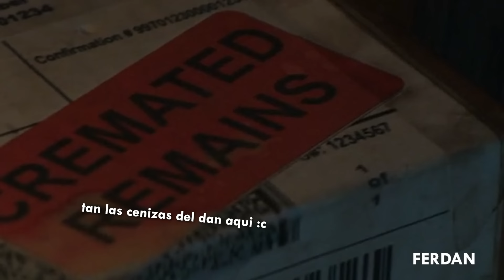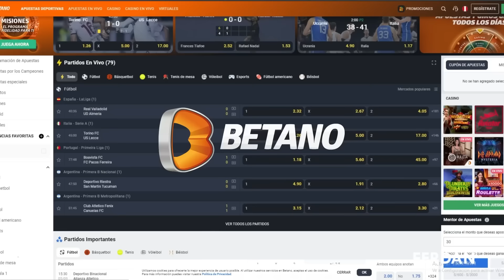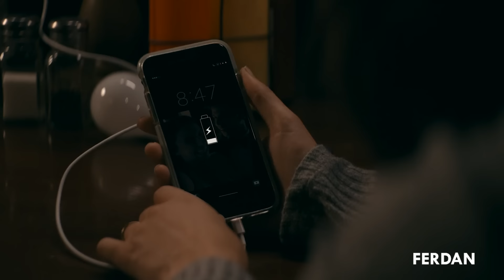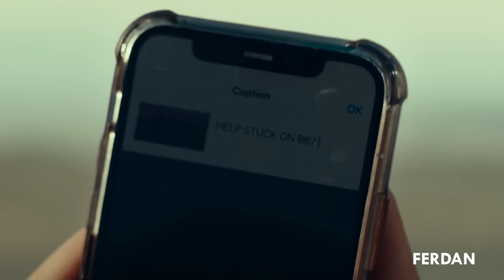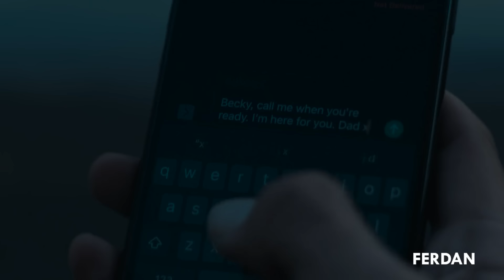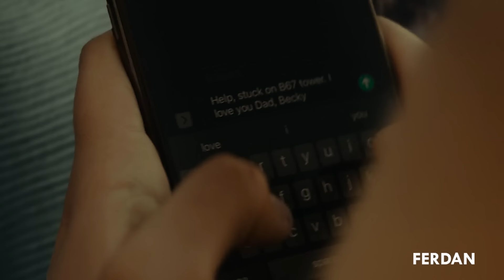Fall: En el aire manos, en el aire!!!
Manos, si tienen miedo a alas alturas yo les recomiendo no ver la película (pero si el resumen jeje :v), desde que inicia la película ya podemos como cosquilleos en los pies y esto no hace mas que crecer conforme avanza la película, espero se mareen tanto como yo.